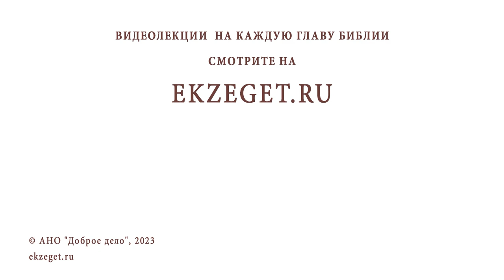"НАЧАЛО МУДРОСТИ - СТРАХ ГОСПОДЕНЬ" (Притч. 9:10) Иеромонах Нектарий (Соколов)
Команда Экзегет.

В сегодняшнем видео на библейском портале Экзегет иеромонах Нектарий (Соколов), насельник Троице-Сергиевой Лавры отвечает на вопрос: "Как понимать слова? "Начало премудрости – страх Божий"."

🔸  Ограниченность человеческих познаний
🔸  Источник познаний
🔸  Подлинная мудрость
🔸  Познавательное смирение
🔸  Воля Божия

📜 Читать Притчи Соломона главу 9, стих 10 (с толкованиями)